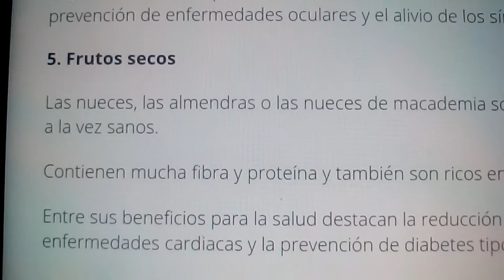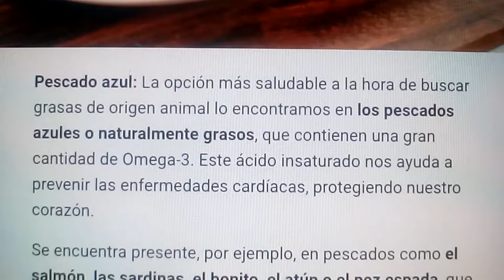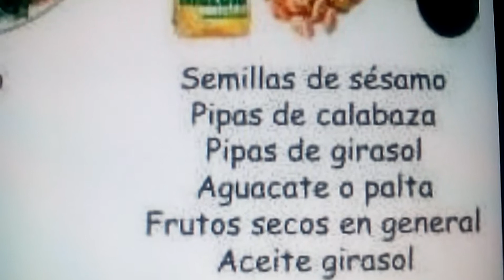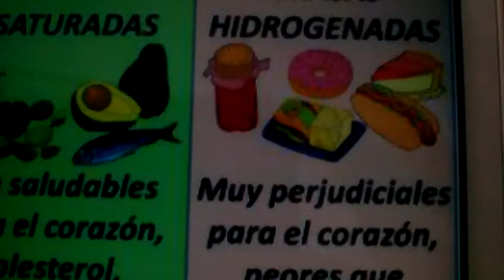Mejores grasas saludables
Aceite de oliva virgen, frutos secos, queso, huevos, sardinas, pescado azul